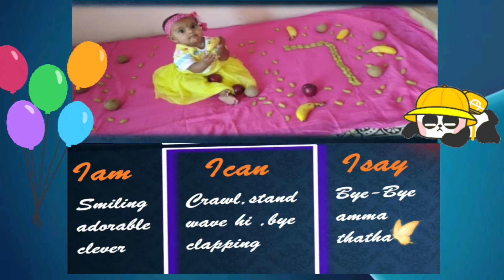goldie flexi1 Fun Activities for Kids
Kids, children, teens,Personal blog, vlog, diary,Fun, games, activities, adventures,Learning, education, DIY, creative
Mihira kids vlog
DIY crafts for kids + easy
Best  tips and tricks for kids, kids playtime
Child-friendly vlogs,Kids blogging,Family-friendly content,Parenting tips,Educational content,Fun activities for kids
Funny challenges for kids,Kids' book reviews,Kids' toy reviews